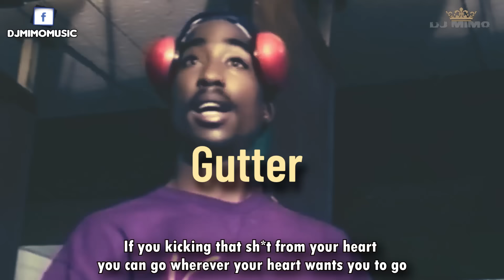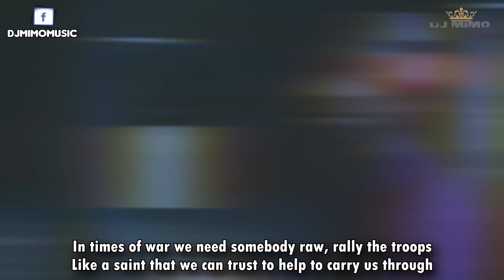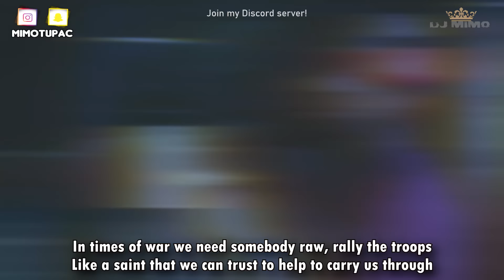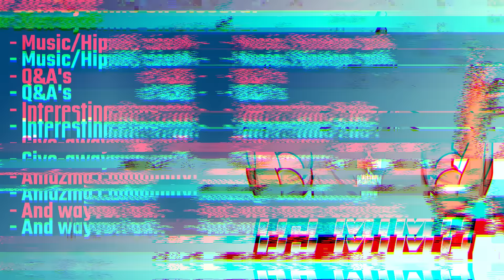2Pac - Gutter (HD)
"I'm just a young black mail, cursed since my birth" ~ 2Pac

READ!
2Pac - Gutter (HD) Lyrics

Song name: Gutter
Artists: 2Pac
remix made by: Dj Mimo

Makaveli